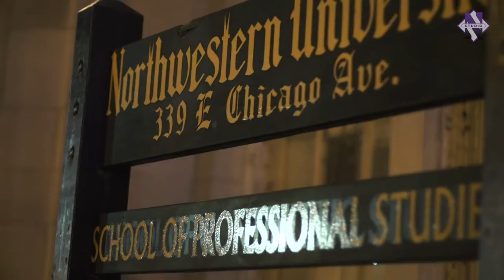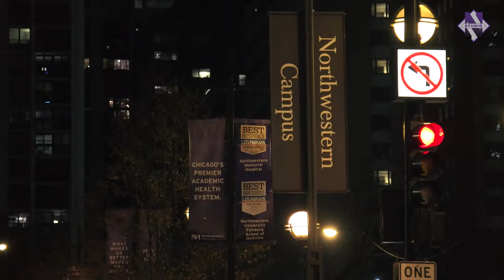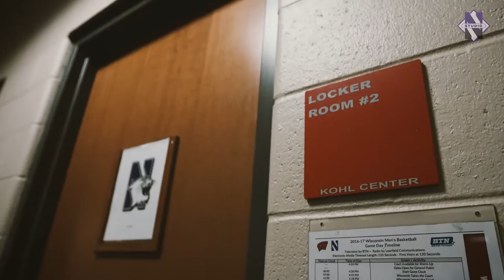Men's Basketball - "The Foundation" Season 2 Episode 5 (2/22/17)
Northwestern claims a signature win on the road against No. 7 Wisconsin, while Sanjay Lumpkin and Nathan Taphorn reflect on their senior year off the court.